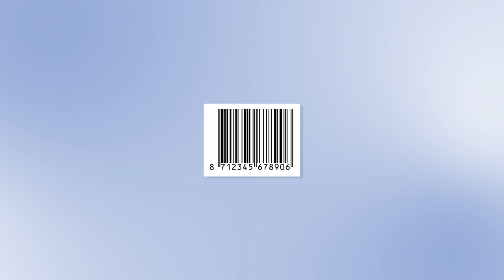QR code van GS1 De alles in één barcode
We willen met z’n allen meer informatie. Waar komt die vis vandaan? Welke gewasbeschermingsmiddelen zijn gebruikt? Wat is het serienummer? Zijn er lekkere recepten voor dit product? Is er een handleiding? Deze explosie aan informatie past niet meer in de traditionele streepjescode, daarom gaat de streepjescode over naar de QR-code van GS1.

Bekijk wat de QR-code van GS1 kan, want hierin kan veel meer informatie dan in de traditionele streepjescode. Meer weten, kijk dan op